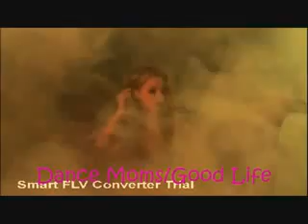Dance Moms//Good Life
Dance Moms comes back tonight!! I can't wait:D I've missed it and the premire looks so good! I'm so excited to see it! In honor of Dance Moms coming back, I made this video! Enjoy and comment!!
Dance Moms
"Good Life" by One Republic